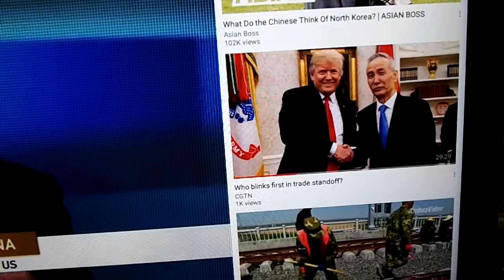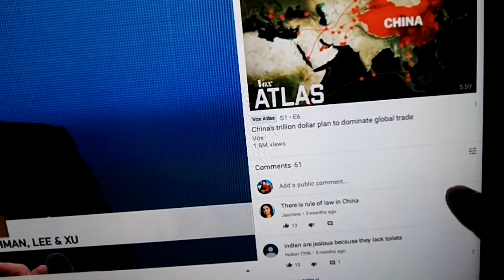Are Chinese people very bad n dumb?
Tau cong rat xau xi ge gom ac doc ngeo nan kong?